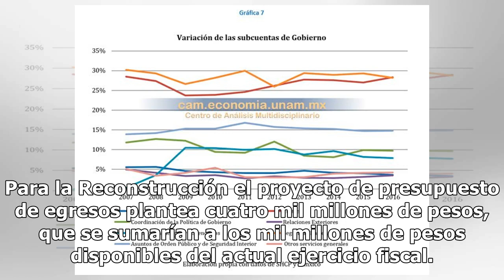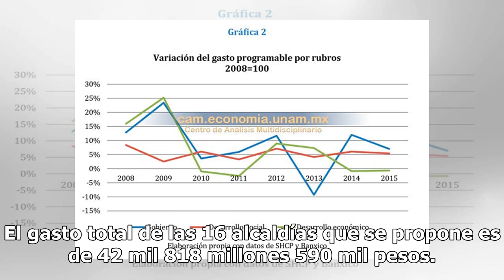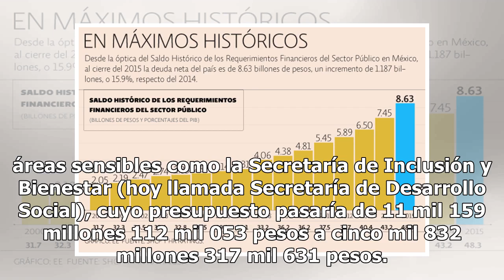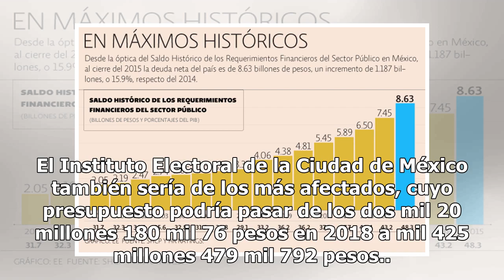Plantean aumento del 3.1% en el gasto de la CDMX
Este martes la secretaria de Finanzas, Luz Elena González, presentó ante el Congreso de la Ciudad de México el Paquete Económico 2019, a través del cual se propuso un gasto 3.1% más alto que el registrado en este año. De acuerdo con el documento, el gobierno de Claudia Sheinbaum propuso un presupues...